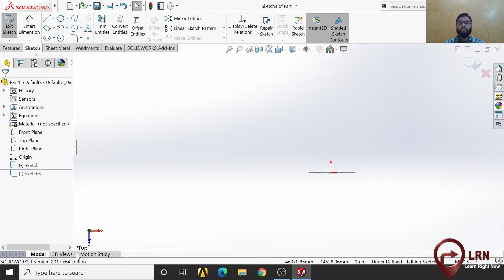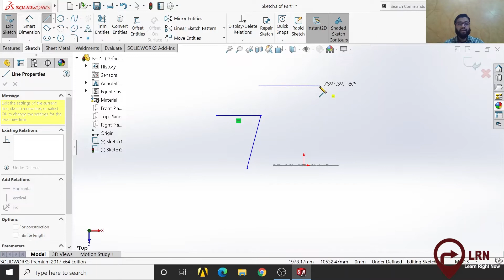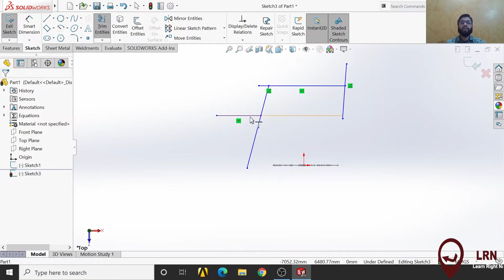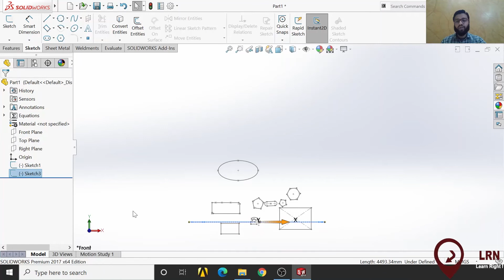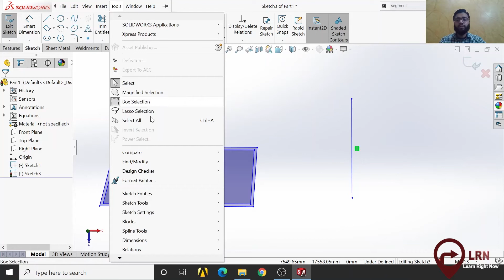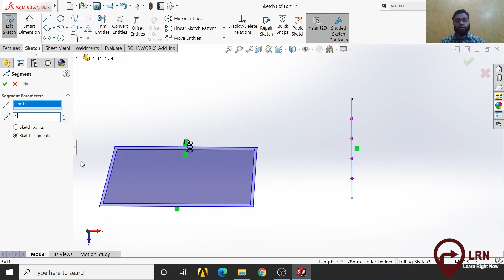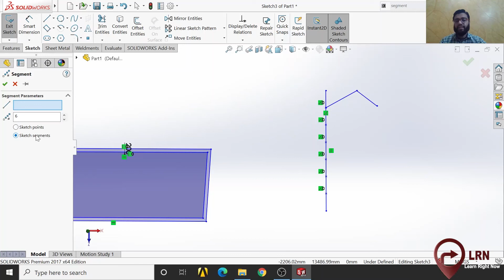Lecture 3 – Basics of 2d Sketching (Part 2) | Solidworks Tutorials for Beginners and Professionals.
Online software training is a platform where you can learn Solidworks for free by watching Solidworks tutorials for mechanical engineering in Urdu/Hindi with English and Arabic subtitles. Lecture 3 is for introduction to 2d sketching in Solidworks. In this lecture, you will learn the basics of 2d sketching, how to generate a 2d sketch and what are the tools available for sketching a 2d CAD model. This lecture will describe how to use Solidworks for CAD modeling, how to trim lines, how to extend lines and how to offset sketch entities. This Solidworks tutorial for beginners and professionals will also describe how to divide the line into equal segments and how to generate points on a sketch with equal distance between them. After watching this lecture, you will be able to generate 2d sketches in a more professional and easy way. Also, like the Facebook page for this channel for posts related to 2d/3d CAD modeling.

0:00 How to draw a second sketch in Solidworks
0:56 How to trim lines
1:49 How to extend lines
3:05 How to offset entities
5:40 How to divide sketch/lines into equal segments
7:13 How to generate points on a sketch with equal distance between them.